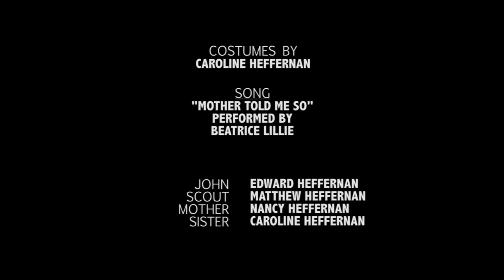Toilet Paper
An original short film by Edward Heffernan